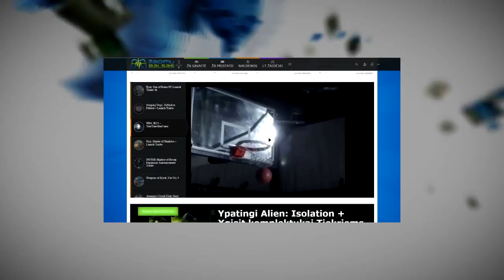ZaidimuBalsas.lt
Nuo šiol karščiausių naujienų iš žaidimų pasaulio ieškokite naujuose mūsų namuose, internetiniame puslapyje zaidimubalsas.lt Pasiruoškite puodelį karštos arbatos ir užsukite į svečius. Laukiame Jūsų